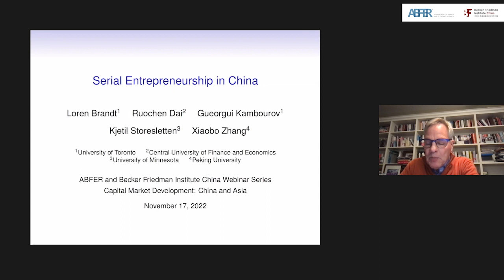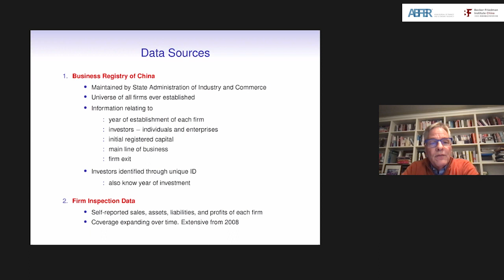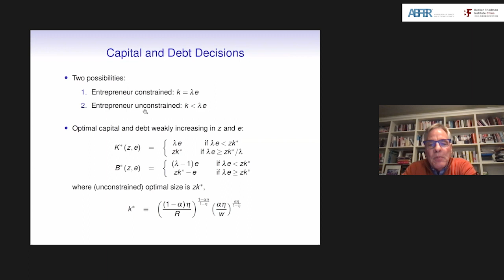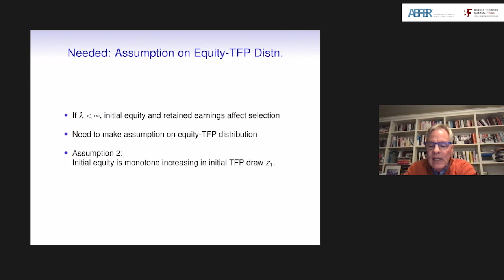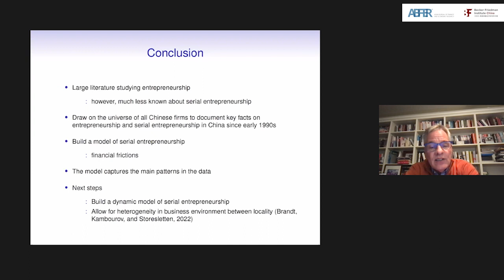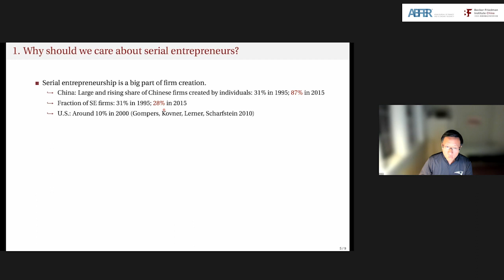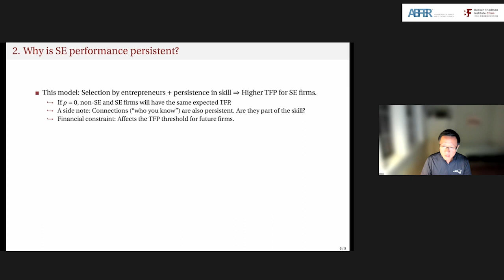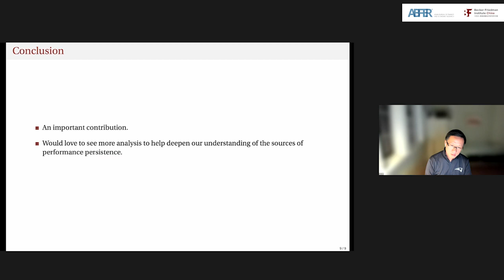Webinar Series - Capital Market Development: China and Asia, 17 November 2022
"Serial Entrepreneurship in China"

Loren BRANDT, Noranda Chair in Economics and International Trade and Professor of Economics, University of Toronto

17 November 2022, 10:00 am (SGT)

Co-authors:
Ruochen DAI, Assistant Professor, School of Economics, Central University of Finance and Economics
Gueorgui KAMBOUROV Professor, Department of Economics, University of Toronto
Kjetil STORESLETTEN, Richard and Beverly Fink Professor of Economics, University of Minnesota
Xiaobo ZHANG, Professor, Applied Economics, Peking University

Discussant:
Hui CHEN, Nomura Professor of Finance and Professor of Finance, Sloan School of Management, Massachusetts Institute of Technology

For more information and videos related to this webinar series, please visit the event